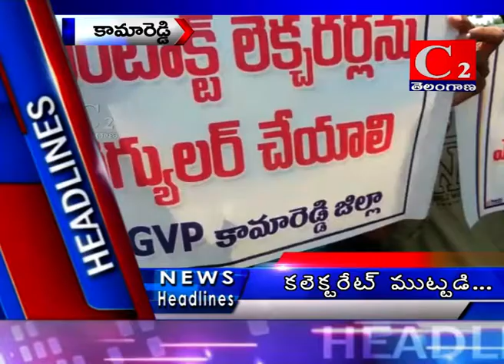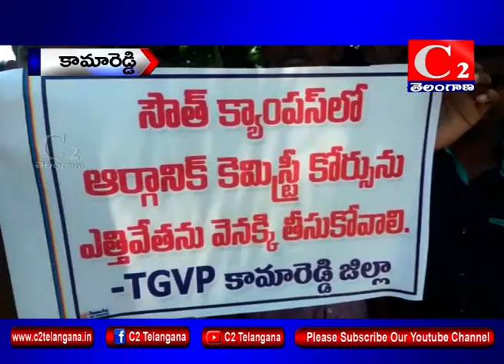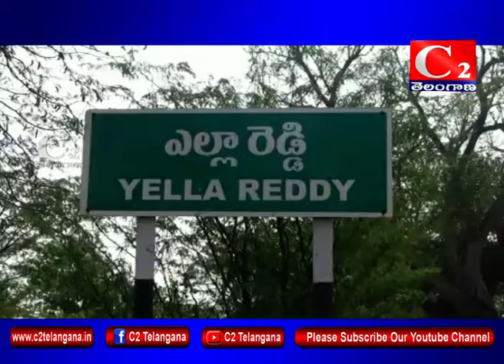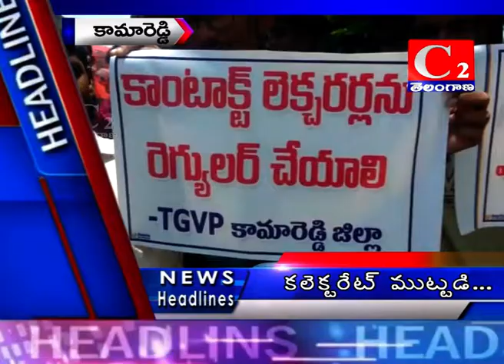C2 TELANGANA న్యూస్ | 11-09-2018